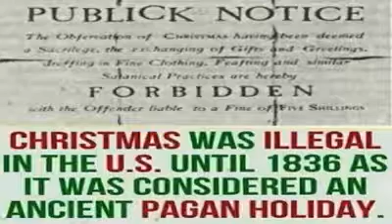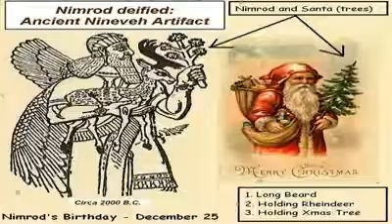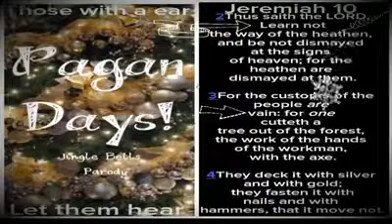Meaning Of X-Mas [ Saturnalia ]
Jeremiah 10:1-5
[1]Hear ye the word which the LORD speaketh unto you, O house of Israel:
[2]Thus saith the LORD, Learn not the way of the heathen, and be not dismayed at the signs of heaven; for the heathen are dismayed at them.
[3]For the customs of the people are vain: for one cutteth a tree out of the forest, the work of the hands of the workman, with the axe.
[4]They deck it with silver and with gold; they fasten it with nails and with hammers, that it move not.
[5]They are upright as the palm tree, but speak not: they must needs be borne, because they cannot go. Be not afraid of them; for they cannot do evil, neither also is it in them to do good.

Since we and our children are flooded with all this Christmas music. I felt the need to counter it with a little something, something because I have 3 children. Now play this one for the kids.. Jingle bells will never be the same again. Lol Share. Let's make this go